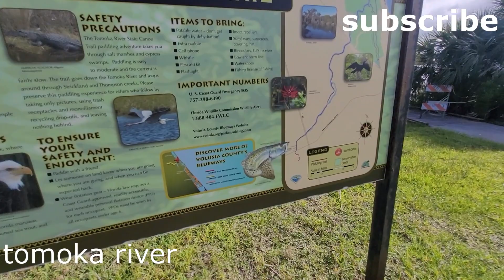Florida'nin Muhteşem Sularında Kayak Yaparken Balık Tutmayı Bıraktım Gün Batımına Daldım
Merhaba dostlar!

Bu videoda sizlere, Florida'nın eşsiz su yollarında geçirdiğim harika bir günü anlatacağım. Başlangıçta klasik bir balıkçılık seferi gibi görünen bu macera, beklenmedik bir şekilde muhteşem bir gün batımı gözlemine dönüştü.

Gelip benimle birlikte, Florida'nın mavi sularında kayağa binmeyi, balıkların peşinden gitmeyi ve en sonunda gün batımının büyüleyici güzelliğine kendimizi kaptırmayı deneyimleyin. Bu video, doğa ile baş başa kalmanın ve anın tadını çıkarmanın ne demek olduğunu gösteriyor.

Dikkat çeken bu doğal güzellikleri ve rahatlatıcı gün batımını sizinle paylaşmak için sabırsızlanıyorum. Eğer siz de doğa, macera ve huzur dolu anları seviyorsanız, bu video tam sizlik!

Haydi, Florida'nın muhteşem doğasına bir yolculuk yapalım!